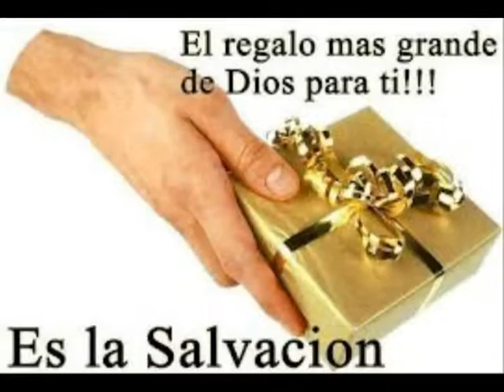noche de gran bendicion